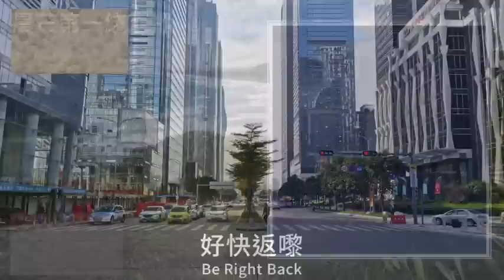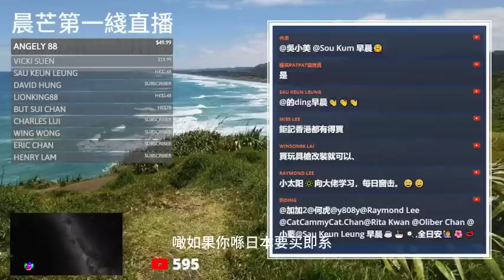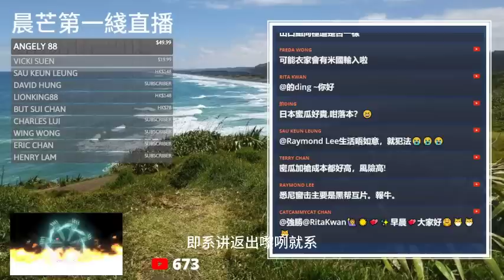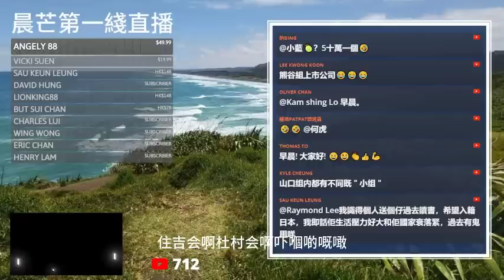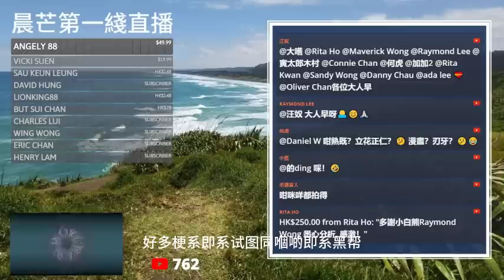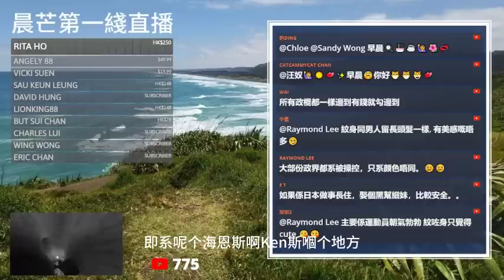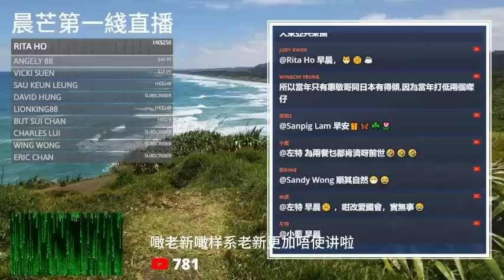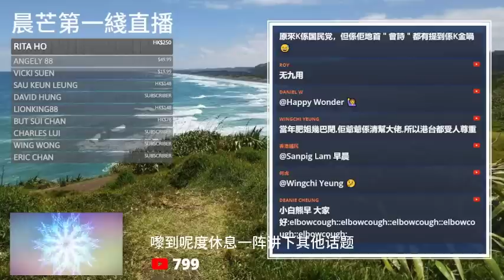20230527M 東京發生槍擊案，疑與極道有關！極道同日本政界有咩關係？